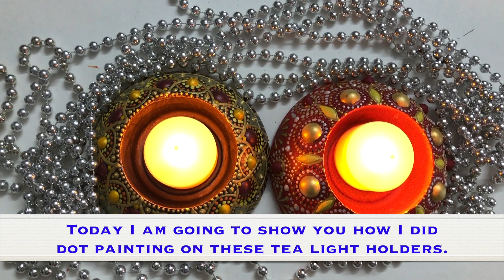Dot painting on handmade tea light holders. Handcrafted tea light holders and 3D dot painting.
Hello everyone!
todays video is all about dot painting on tea light holders. Don’t forget to check out the video where I have shown how I made these tea light holders on this link -

Products I use for dot painting-
Camel acrylic paints

Flash paints

MONT MARTE paints paints

Decoart paints

Brustro pouring medium

Brustro varnish

Dotting tools

Small bottles for mixing paints.

360 degrees protractor

3 D dot mat

Big MDF board

Camera I use